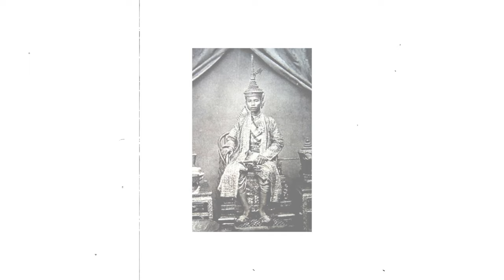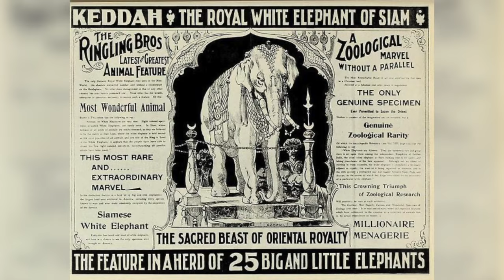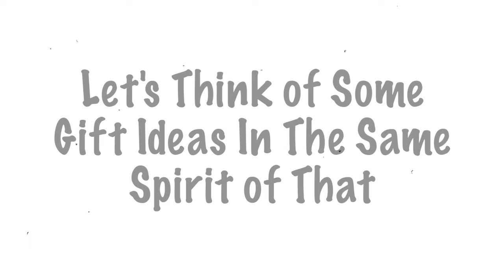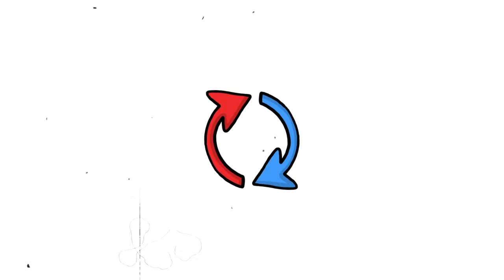The Burdensome History of The White Elephant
If you’re anything like me you probably have a fairly large family, which can sometimes make Christmas gift-giving a challenge. There are just so many questions. Am I expected to get everyone a gift? What kinds of gifts would people I only see a handful of times a year actually like? And how much is that gonna cost? Well, this covers all of that. This is the White Elephant gift exchange and it’s about to solve all of your holiday gift-giving problems!
Learn even more about the white elephant gift exchange!
Music from Uppbeat (free for Creators!)
Due to the Children's Online Privacy Protection Act (COPPA), This video is recommended for viewers above the age of 13.